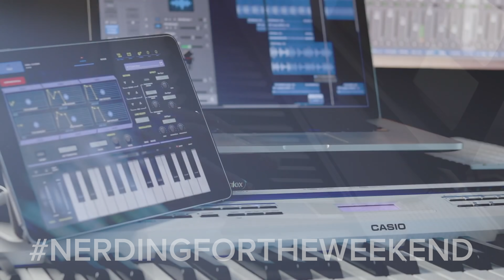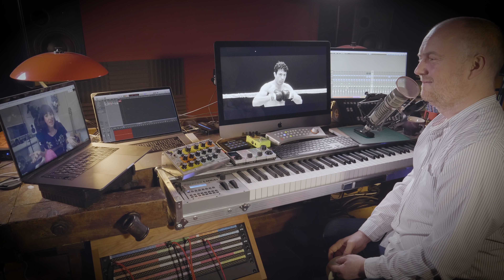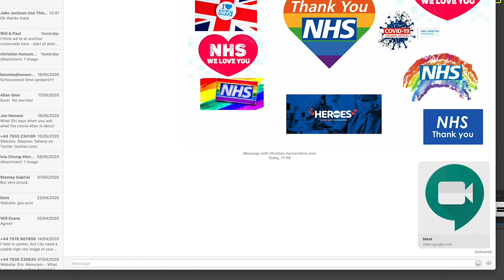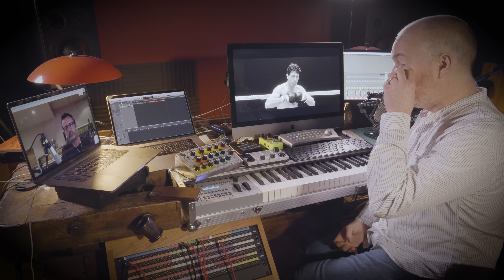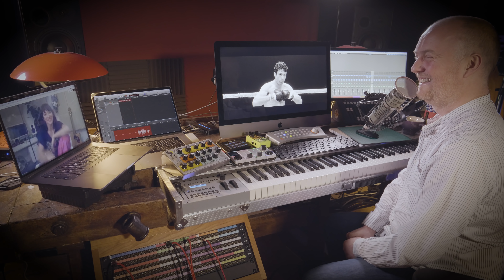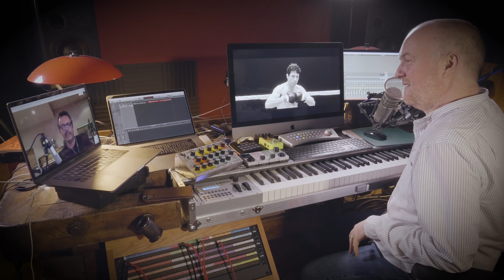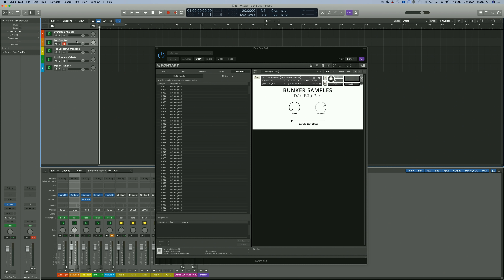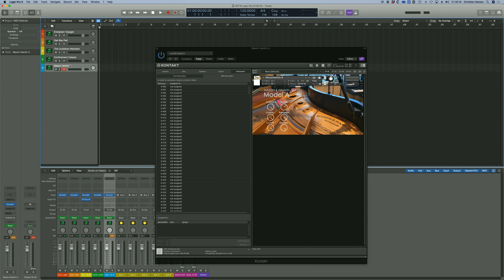RUPERT GREGSON-WILLIAMS - NFTW#6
This week we're joined by Rupert Gregson-Williams composer of scores including Wonder Woman, Aquaman, Over The Hedge, The Bee Movie, and a host of Box Office smashes with Adam Sandler. We talk the future of Hollywood and of RGW's unique experience of sampling and library music with some top tips for up and coming composers. We're also joined again this week by rising star Anna Phoebe to share opinions on Raging Bull and Britten's Sea Interludes.

Jo Ranger's amazing new sampling project spread the word and support!

Kyle from SouthpawShorts returns to show us his first attempt at creating the box for his Analog Music Box.

And Casio is celebrating an impressive 40 years of making musical instruments with a composition that spans the history of their gear.

Keep showing us your inner-nerd with the handle